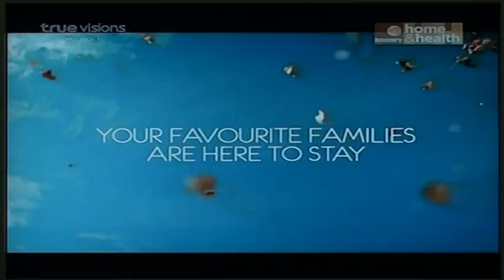Discovery home & health intro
Available on true visions channel D75 for Thailand.